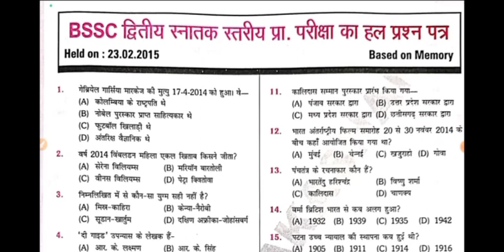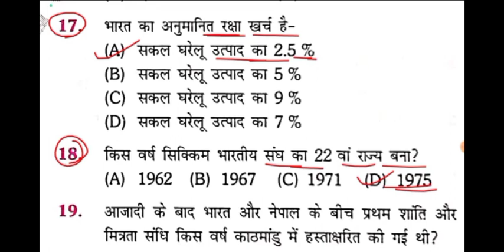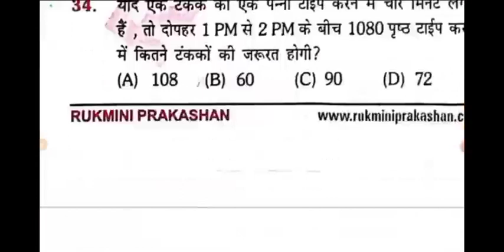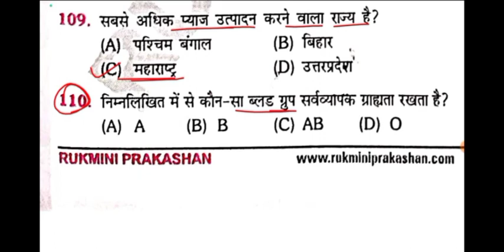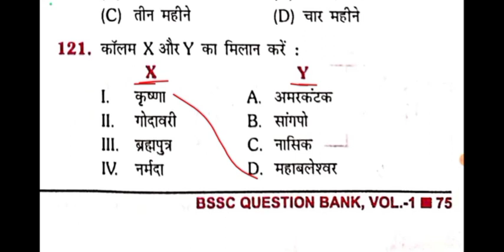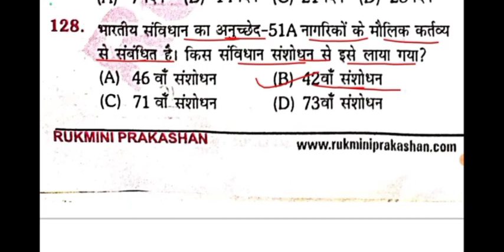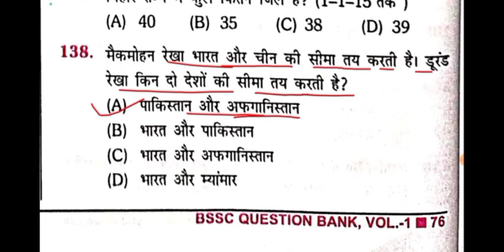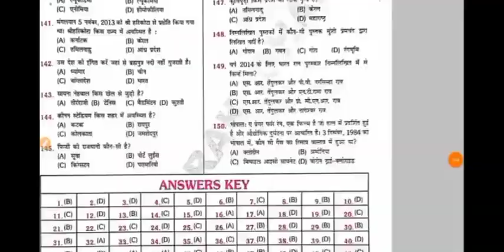Bssc inter level -2023 || आ गया नया बुक || SET:- 04 || 150 Questions || Questions bank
Bssc 2023